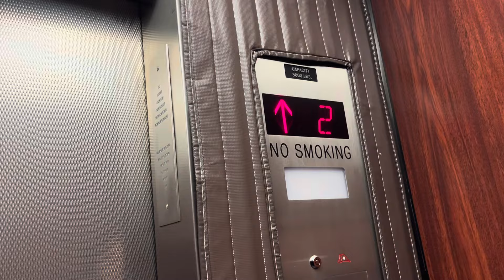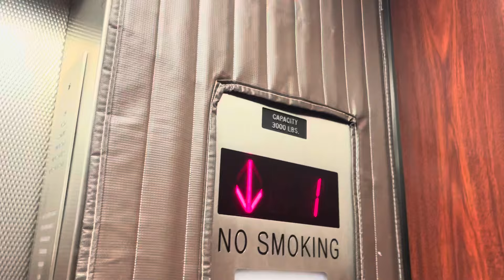Elevators at NYIT, Northern Blvd, Old Westbury, NY